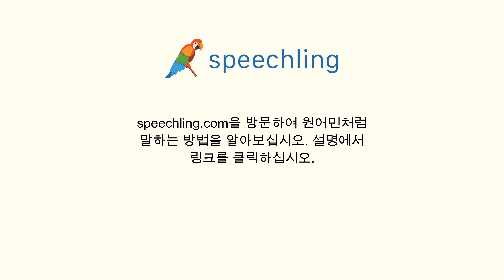중국어(전통)로 "재수없는" 말하는 법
남자 목소리 :
刻薄

여성 목소리 :
刻薄

남성 음성 번역 :
재수없는

여성 음성 번역 :
재수없는